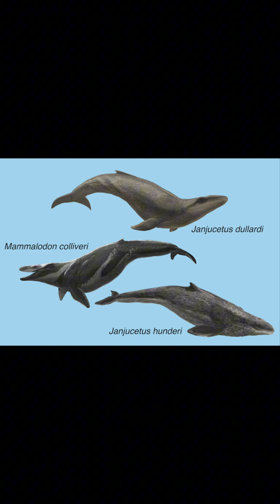Janjucetus dullardi | Primitive fossil baleen whale discovered in australia